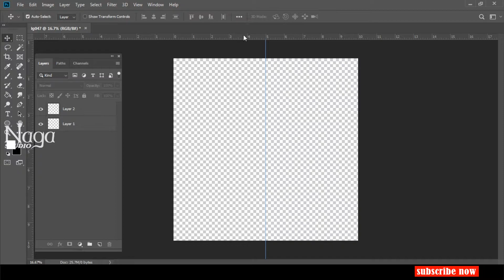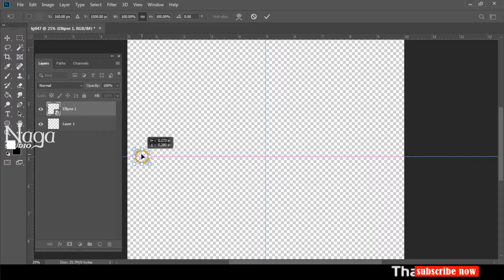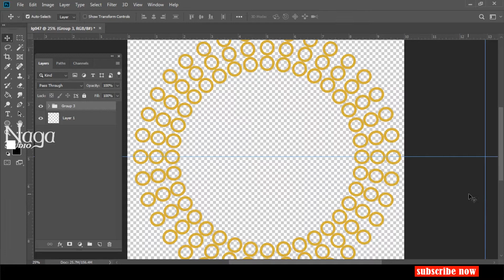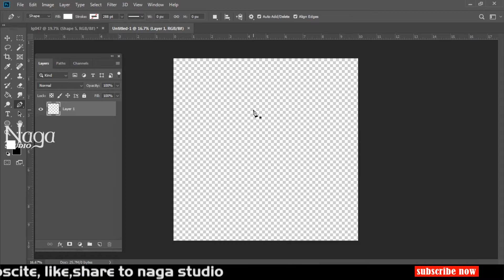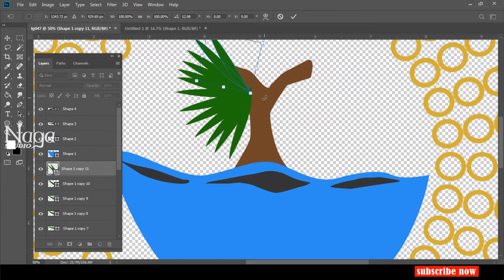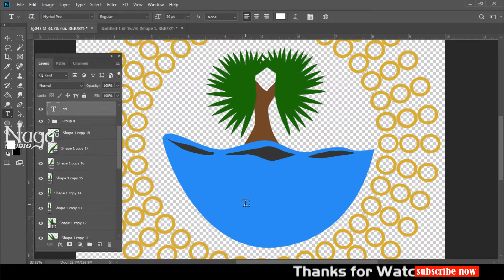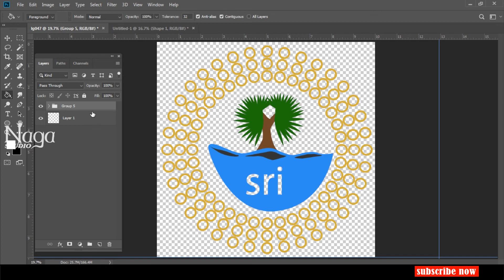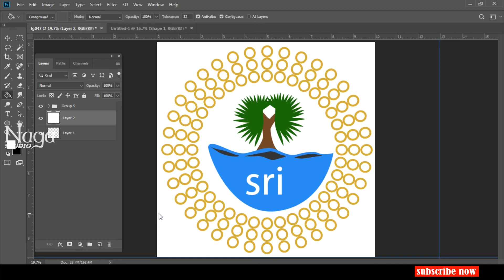tree shape | Photoshop cc | Naga studio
sh 002
NAGA STUDIO in photography , videography , channel